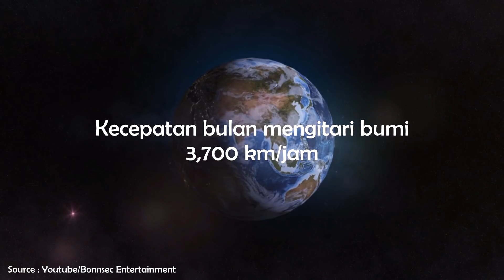KOK BISA BULAN TIDAK JATUH KE BUMI? DIMANA GAYA GRAVITASI?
KONSPIRASI APA LAGI INI!! KOK BISA BULAN TIDAK JATUH KE BUMI? DIMANA GAYA GRAVITASI?

Hai sobat Astronomi, jangan lupa LIKE, SHARE dan Coment ya, SUBSCRIBE juga untuk mendukung ILMUNESIA terus berkembang dan membagikan Ilmu Pengetahuan untuk semua orang, tekan juga Notifikasi Lonceng nya biar kamu selalu dapat pemberitahuan video terbaru dari ILMUNESIA.

Video Footage By : NASA, ESA, ESO, NASA JPL, Space Engine, Univers Sandbox 2, etc

Beberapa konten digunakan untuk tujuan pendidikan di bawah penggunaan yang adil. Penggunaan nirlaba, edukasi, atau pribadi memberi keseimbangan yang mendukung penggunaan yang adil.